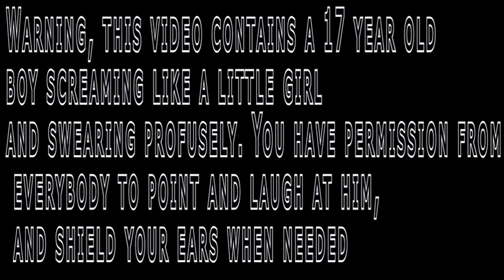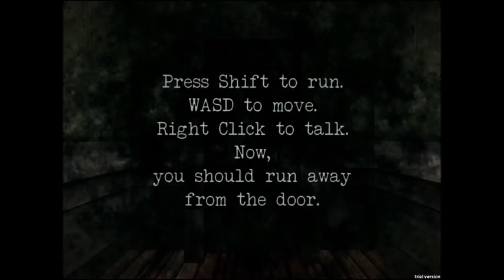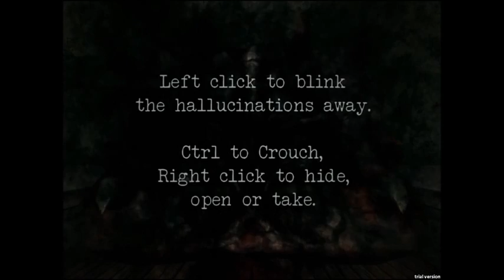Let's Show Hide and Seek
Since people begged and moaned (not in that way) at me to do another horror game, I reluctantly decided to do one.
Other featured music is in-game.